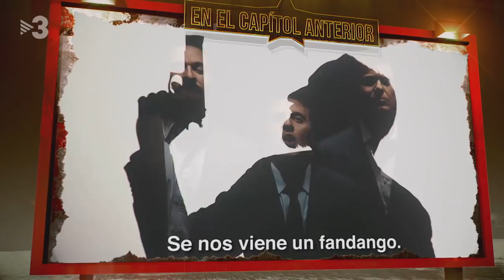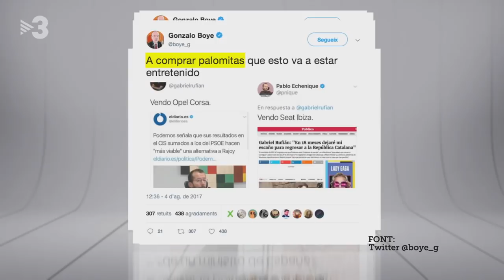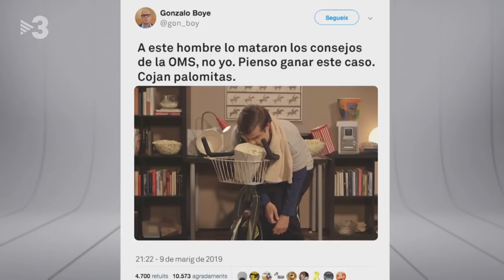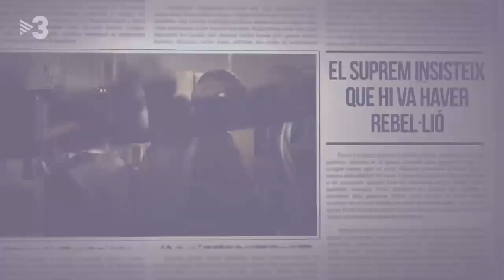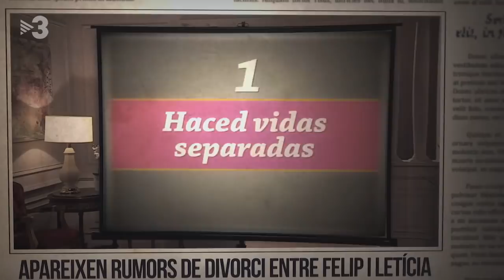Polònia 09/05/2019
Avui, a "Polònia", Carles Puigdemont (Queco Novell) rebrà la visita d'un agent immobiliari que vol posar la Casa de la República a lloguer, després que la justícia hagi dit que pot ser candidat a les eleccions europees.L'Enric Millo (Ivan Labanda) intentarà adaptar-se, a la seva manera, a la cultura andalusa.

Se sabrà què va passar realment en les reunions que Pedro Sánchez (Pep Plaza) ha tingut amb els diferents líders polítics. I Santiago Abascal (Noé Blancafort) i Javier Ortega Smith (Albert Melich) intentaran colar-se a La Moncloa per poder parlar amb el líder del PSOE.